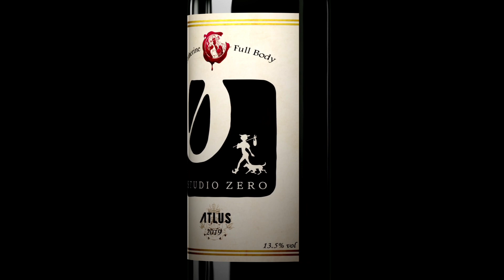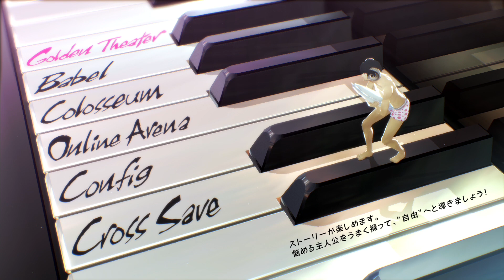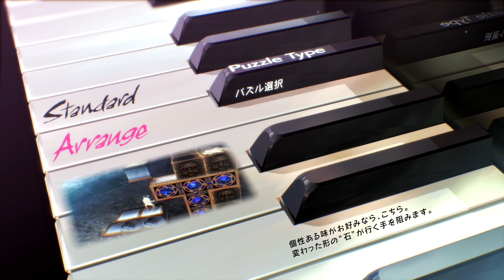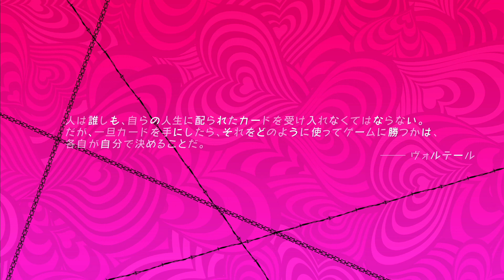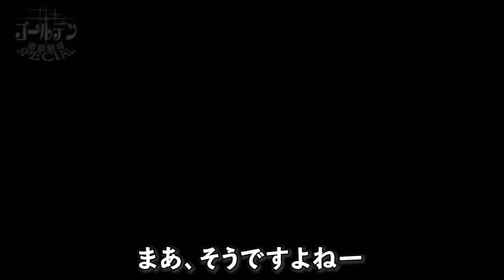修羅場、極まる。キャサリン・フルボディ始めます！！#01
キャサリン・フルボディ©ATLUS ©SEGA (PS4)実況プレイです
ゲームに慣れるまで時間がかかりそう